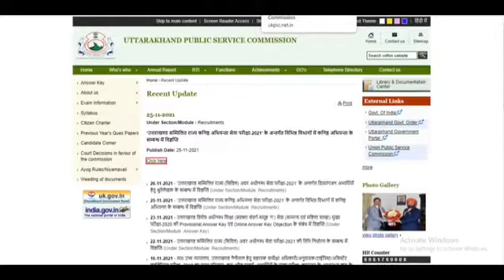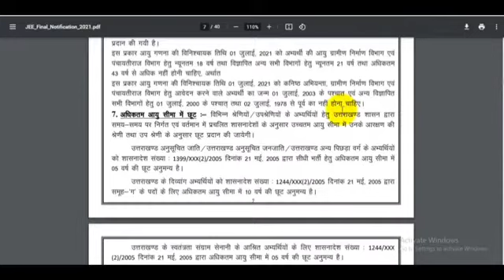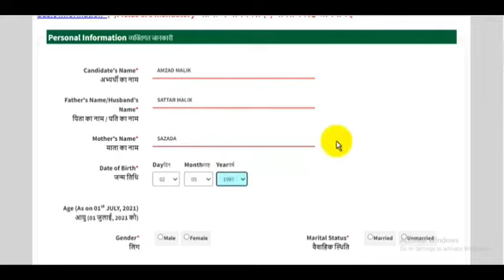UKPSC JE Form filling process 2021